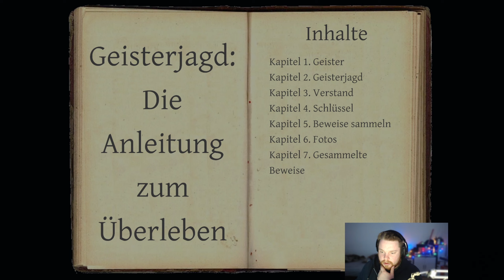Phasmophobia #001 / Der Spaß beginnt Alleine!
Phasmaphobia ist ein Horror Game welches seines Gleichen sucht. Horror Faktor gleich 100! Ich hab mir schon im Training in die Hosen gemacht! wie wird es nur wenn ich Alleine in den Normalen Modus gehe?